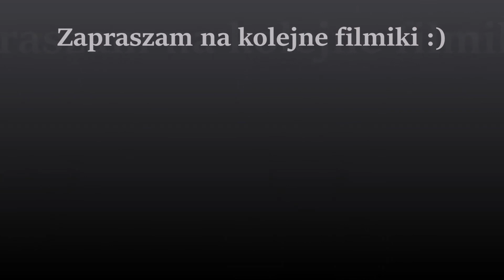Test deserków MILKA z Niemiec VLOG #27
Dzisiaj na słodko,
testuję deserki i batoniki mleczne MILKA kupione w Niemczech :)